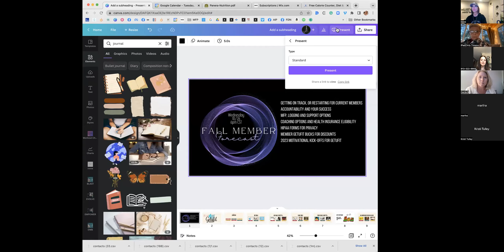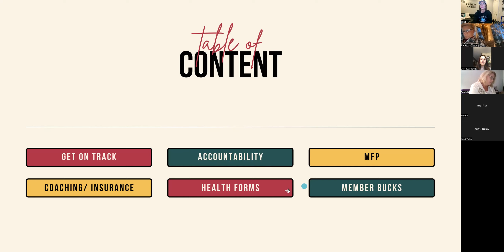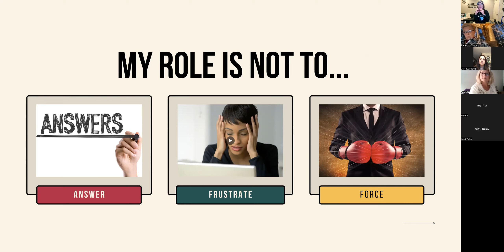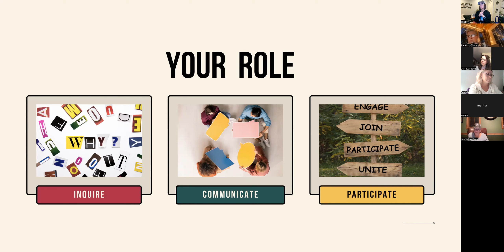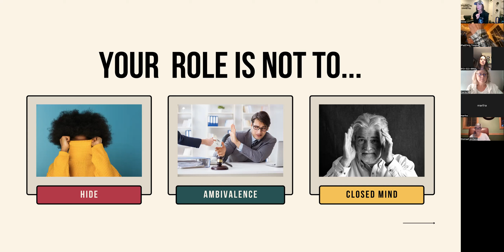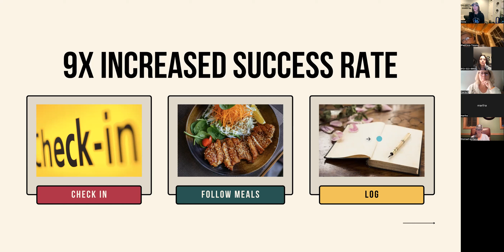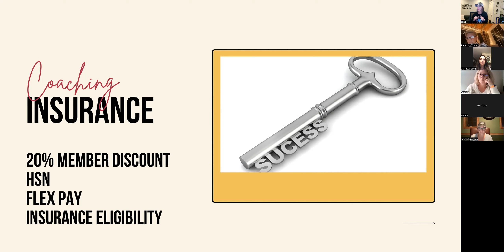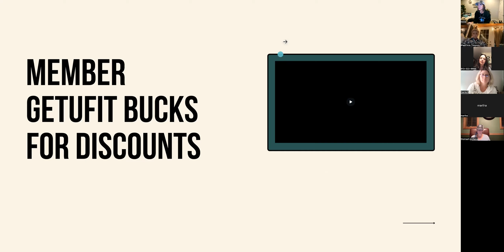Fall Forum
Living a healthy lifestyle includes many variables.  The execution of these variables is what makes the Getufit Program unique in that it includes an element of communication and accountability that is remarkable.  See what's involved in sustainable weight loss and healthy living.